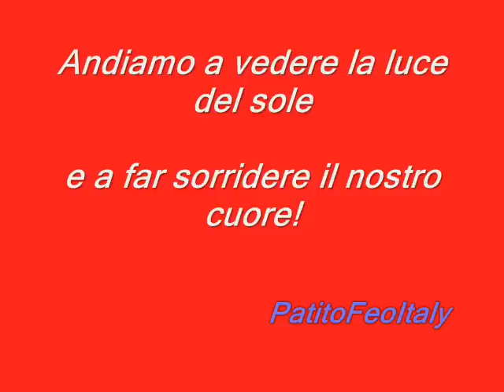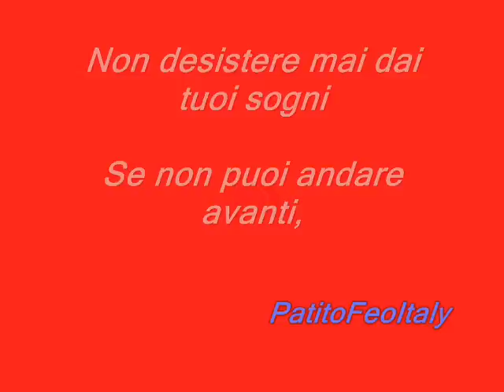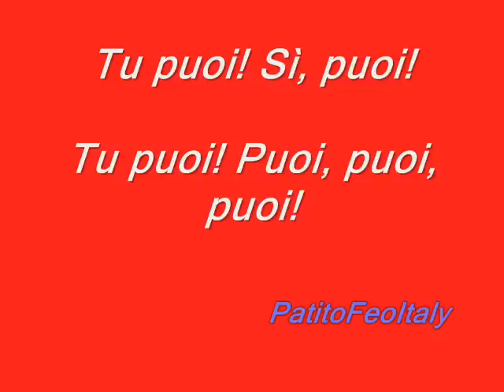Floricienta 2 - Vos Podés - Traduzione Italiana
La traduzione italiana di "Vos Podés, tratta dalla serie "Floricienta! Fatta da me, non usando traduttori, come fanno altri!! Spero che vi piaccia!!!

Ringrazio la pagina di Facebook che mi ha fornito le bellissime foto *_*:
Mi raccomando diventate fan!!! xD